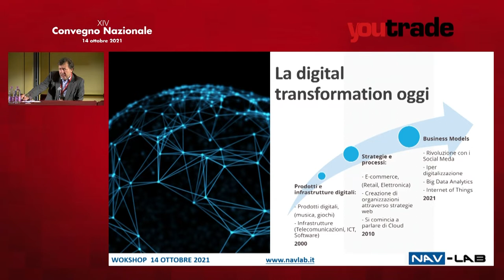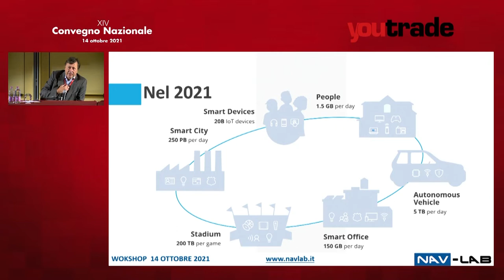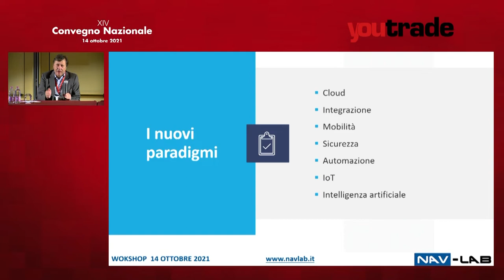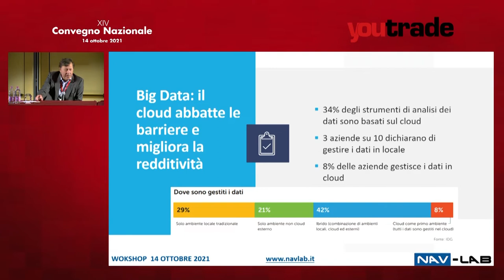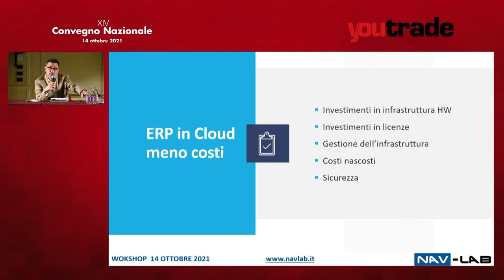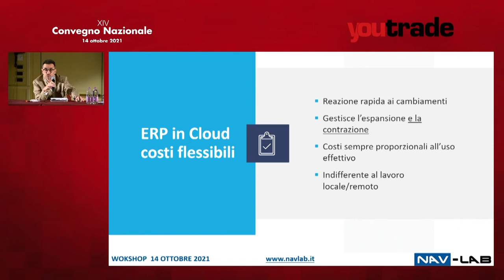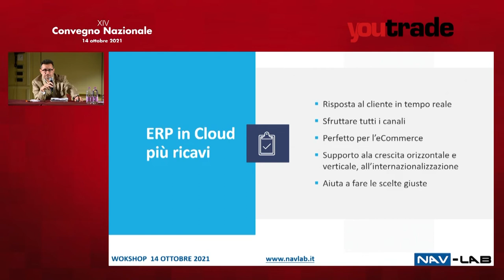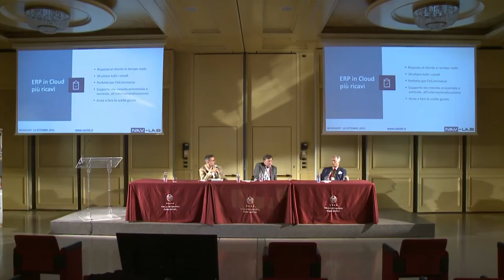Come migliorare la redditività con un clic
Un workshop realizzato al XIV Convegno Nazionale YouTrade dedicato a:
• Come gestire al meglio le diverse aree aziendali
• Come coordinare acquisti, magazzino e vendite
• Come scegliere (o sostituire) il vecchio software gestionale
• Come individuare un'efficiente piattaforma tecnologica
• Come utilizzare un sistema cloud

Relatori:
Umberto Bramani, Direzione Commerciale NAV-lab
Giuseppe Volta, Direzione Tecnica NAV-lab

Moderato da Roberto Di Lellis